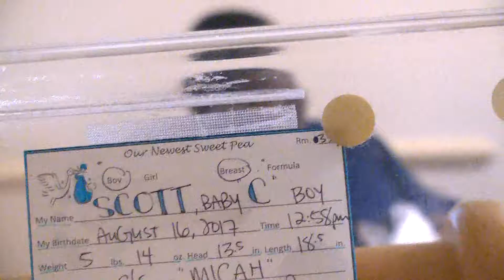Michael Hudak Associated Press Reel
Michael Hudak is a 22-year-old Anchor/Reporter with WCTV in Tallahassee.